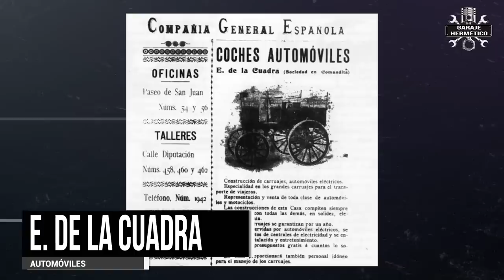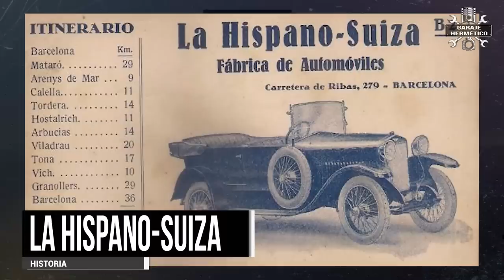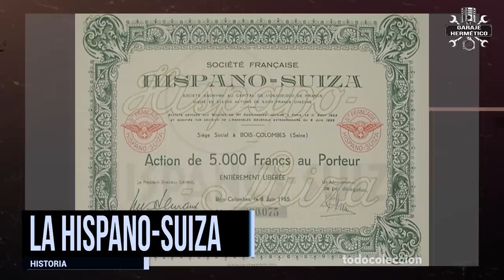¿Qué fue de La Hispano-Suiza? Los Rolls Royce españoles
Al comienzo de Siglo XX una marca española competía de tú a tú con Rolls Royce y Mercedes. Fabricaba los mejores motores de aviación de ese momento. Esa marca, con capital español, montaba fábricas en Francia y Suiza. Y era la favorita de la realeza de todo el mundo… hasta tuvo un coche con nombre de Rey. Cómo surgió y como desapareció, te lo vamos a contar ahora mismo.

Resucitaron a La Hispano Suiza en 2019, pero simplemente se uso el nombre para un coche eléctrico que no triunfó…. Algo parecido paso con Bultaco. Pero nos vamos a centrar en la verdadera historia de la marca.

Como siempre os digo, detrás de las grandes marcas siempre hay grandes hombres, en este caso hay dos, uno de los fundadores, Damián Mateu Bisa y el genial ingeniero suizo Marc Birkigt. Hay más nombres, pero sin duda estos son los principales.

A finales del Siglo XIX el Capitán Emilio de la Cuadra crea una empresa para fabricar coches y por recomendación de uno de los hombres de su confianza ficha a un prometedor y jovencísimo ingeniero suizo, Mark Birkigt. La empresa “Automóviles E. de la Cuadra” apostó por el coche eléctrico… y fracasó.

José María Castro, uno de los acreedores de la empresa, se la quedó, y nombra socio industrial y director técnico a Marc Birkigt y en su honor bautiza a la nueva sociedad como “J. Castro, Sociedad en Comandita, Fábrica Hispano-Suiza de Automóviles”.

Pero la historia se repite. El abogado Damián Mateu era acreedor de “J. Castro”, conoció a Marc Birkigt quién le sedujo al hablarle del mundo del  motor, del automóvil y del proyecto. Hizo un estudio de viabilidad y el 14 de junio de 1904 crea por fin la marca, "La Hispano-Suiza, Fábrica de Automóviles, S. A.".

Aquí comienza la historia de unos coches que lo mismo ganaban en los circuitos que en los concursos de elegancia y de unos motores con fama mundial. Y otro detalle que es mucho más que un detalle. El paralelismo entre las dos marcas, probablemente, con mayor prestigio mundial en ese momento: La Hispano-Suiza y Rolls Royce.

Con una buena gestión económica y las grandes ideas de Birkigt la Hispano enseguida comenzó a ganar un enorme prestigio. Los primeros “Hispano” eran los antiguos Castro con nuevos motores de 4 cilindros y 20 CV, pero rápidamente entraron en fabricación los primeros Hispano auténticos como motores de  40 CV.

La gama de Hispano se multiplica, la fabrica se traslada a La Sagrera, aparecen los motores de 6 cilindros y entra en escena otro personaje que será relevante para la marca: El Rey Alfonso XIII. Recordemos que estamos en la época de “La belle Époque”, un momento dulce de la aristocracia. El Rey español era un enamorado de los Hispano Suiza, propietario de algunos, llegó a ser incluso accionista, y sin duda fue su mejor embajador, hasta el punto de que en 1911 aparece un modelo deportivo, prácticamente de competición, denominado “Hispano-Suiza Alfonso XIII”.

Los años ’20 y primeros ‘30 fue la era dorada de la marca y cuando se añade la cigüeña como emblema en honor a una escuadrilla francesa. En 1919 se presenta el Hispano-Suiza H6B un referente en la producción  mundial y para muchos el mejor Hispano jamás construido.

¿Y como desapareció una marca así? En el ’31 llega la Republica a España y la imagen de la Hispano-Suiza, con tanto rey y tanto ricachón, pues no les gusta mucho. En 1935 fallece Damián Mateu. Birkigt está en Francia y en 1936 hay una rebelión militar que casi acaba con la vida del hijo del fundador. El brutal empobrecimiento de España fruto de la Guerra, de la autarquía y la falta de materias primas La Hispano-Suiza.

Coche del día. Hemos elegido el Hispano-Suiza probablemente más deportivo de todos que la gente acabó por denominarlo “Sardina” y que era un T-20 con carrocería aerodinámica.